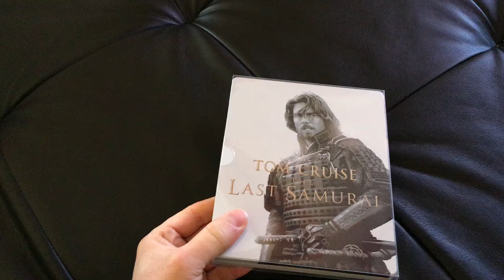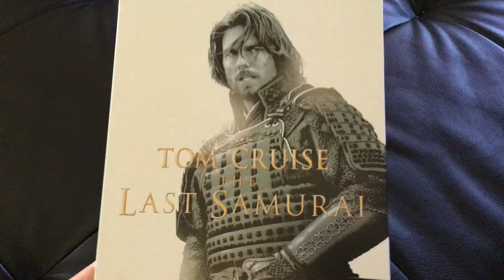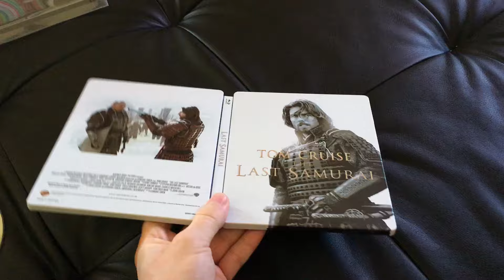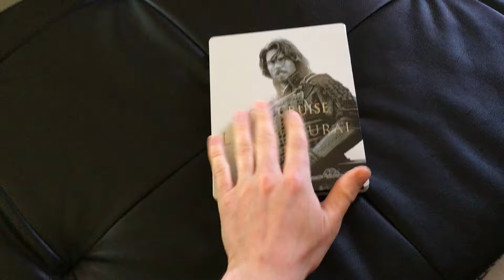Présentation steelbook The Last Samurai (Premium collection)